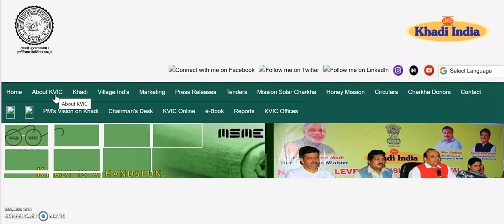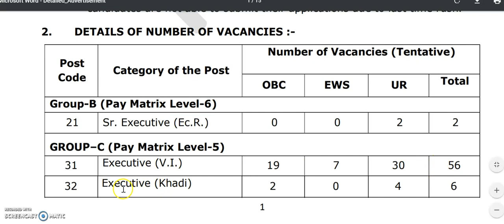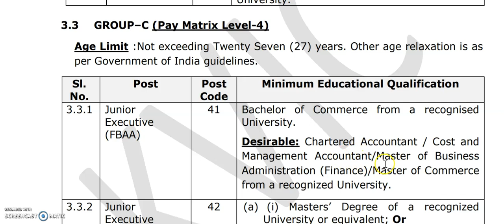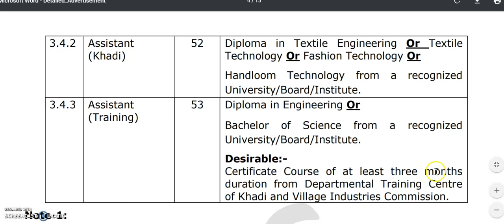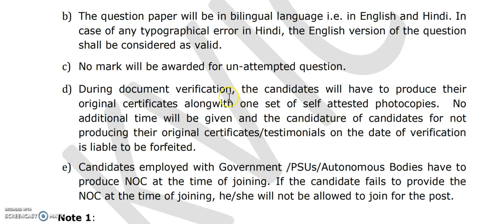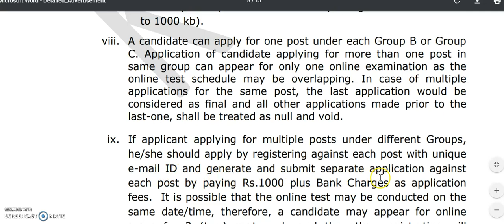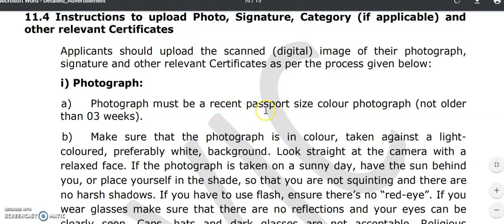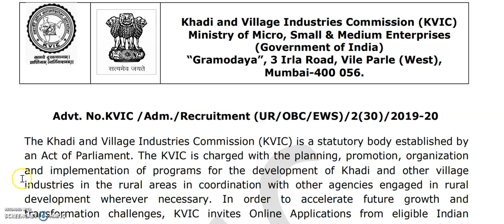Karnataka government jobs|Central Government job